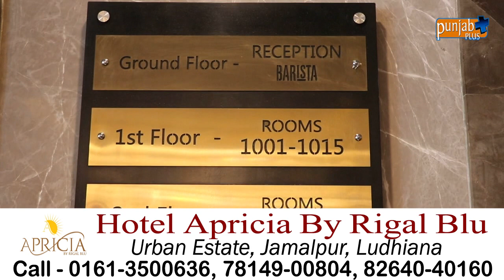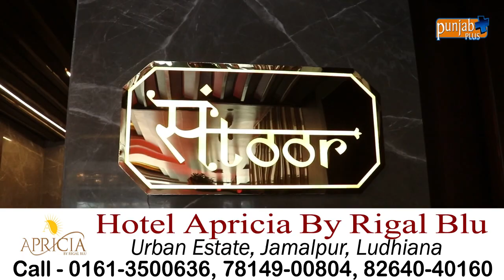Hotel Apricia By Rigal Blu (LUDHIANA)